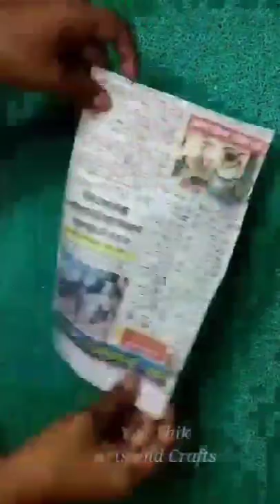art from waste/shorts/reuse ideas/yuk shik arts and crafts